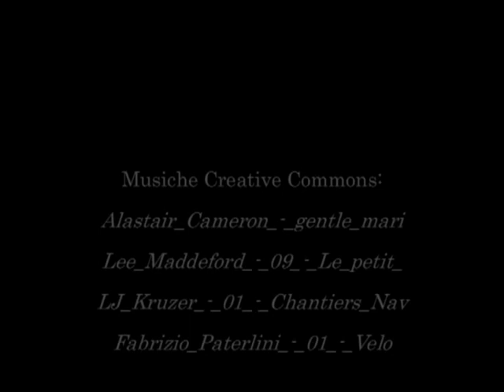Memoria distesa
Dedicato a tutte le persone sole e non più capaci di sorridere.